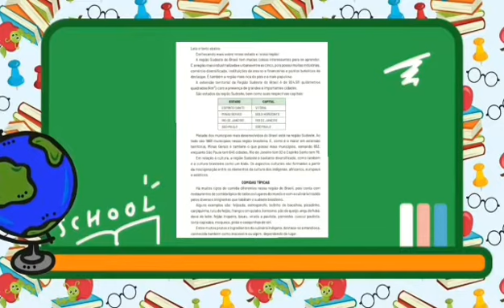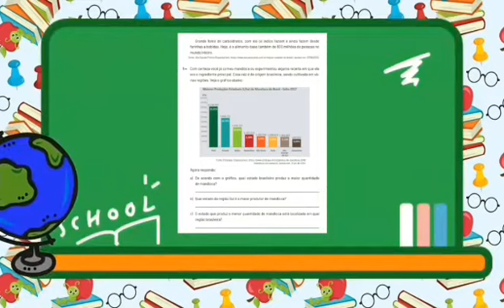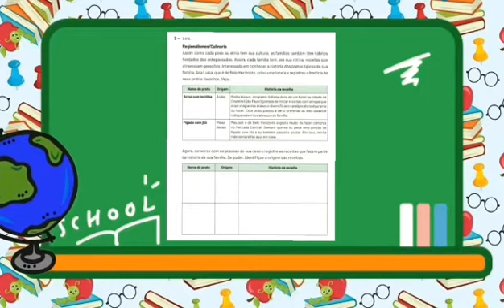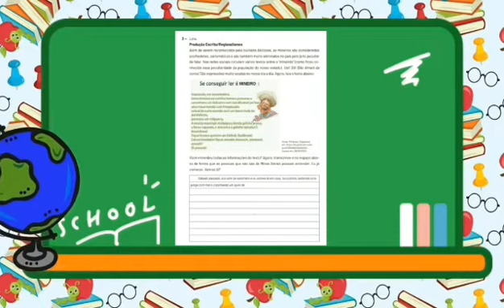PET Volume III Semana 4 - 5° ANO Ensino Fundamental Geografia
Plano de Estudos Tutorados: Diferença étnico-raciais e étnico-culturais e desigualdades sociais.
Com Luciana Silva do Vale, professora na Escola Estadual do Bairro Belo Vale, da cidade de Divinópolis/MG.